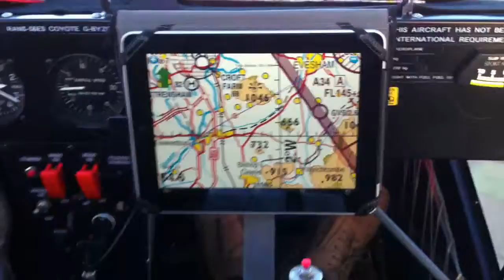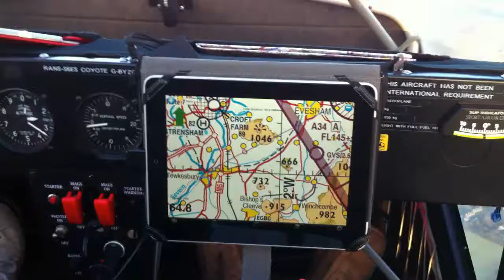Reggie Cruising with Phil and the new ipad Holder